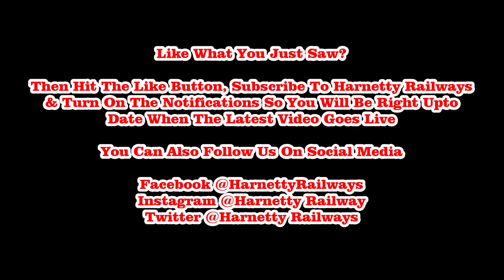Harnetty Railways 2023 Trailer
Hello & Welcome to a taster video as we build up to the start of the 2023 season for both the mainline & heritage networks.

2023 is looking to be a magnificent as 2023 will mark the 100th Anniversary of the formation of the big 4 railway companies back in January 1923 The LNER, The LMS, The GWR & The Southern.

We have massive & exciting things to look forward to during the course of the year including.

60103 Flying Scotsman on his 100th Birthday Tour Across Britain

7029 Clun Castle's awaited return to The Settle & Carlisle

The return of old favorites to the mainline including
5043 Earl of Mount Edgcumbe, 60163 Tornado, 60532 Blue Peter & 71000 Duke of Gloucester (All subject to completions of their overhauls & restorations).

The last runs of 34027 Taw Valley in Southern Railway wartime black livery with his pre-nationalization number 21C127 in rebuilt form before overhaul.

The return to steam on preserved railways of 7812 Erlestoke Manor, 42968, 44806 Magpie & much more

Thank You For Your Loyal Support to Harnetty Railways which I'm very grateful for.

Enjoy 2023 everybody with Harnetty Railways.